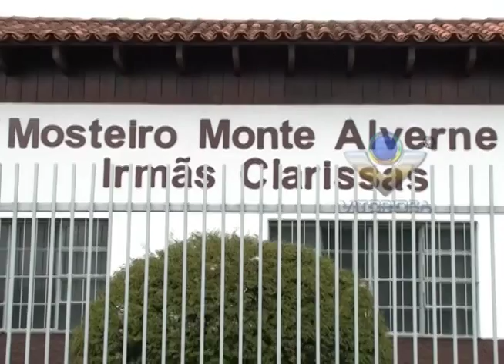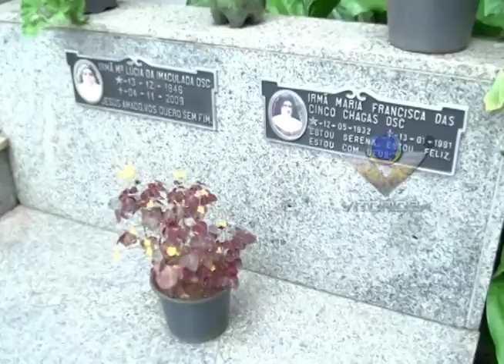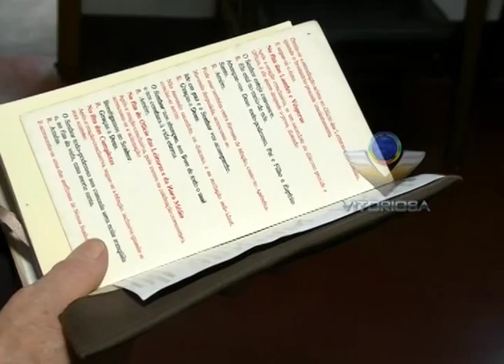Série Seu Bairro: Irmãs Clarissas e a fé cristã no bairro Planalto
Reportagem de Paulo Vitor; Imagens de Paulo Henrique; Linha Dura e Portal Uipi de 25/12/13